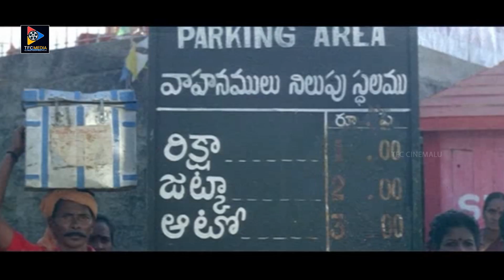Sudhakar Comedy Scene With Nagarjuna || TFC Cinemalu